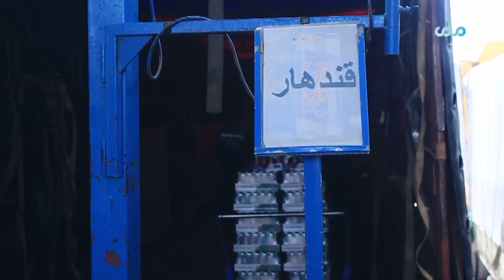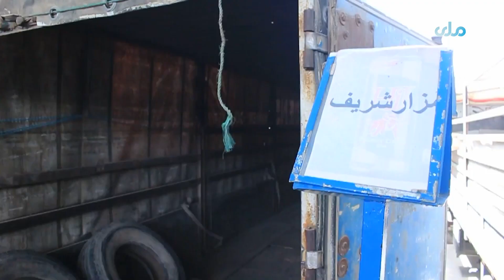میهن من | گزارش از شهرک صنعتی ولایت هرات